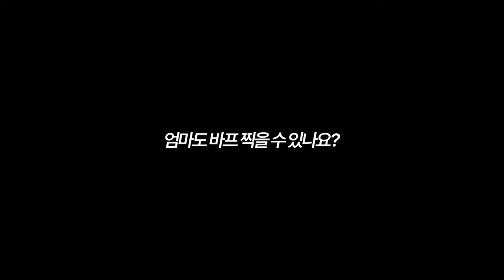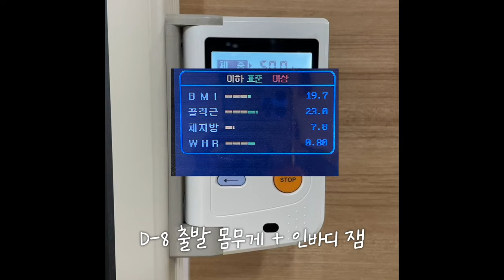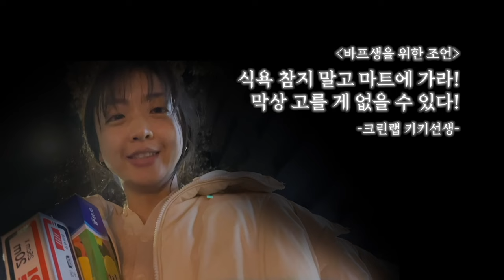엄마라 오히려 조하! 기습바프 도전합니당 *8일 남음*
뭔가 느낌이 왔다면- 그대, 저랑 매일 같이 운동해봐요❣️

바프가 목표였던 날은 하루도 없지만, 바프 찍고오니 소소한 추억이 되네요
일년에 한번쯤은 긴장감 유지용으로 추천합니다😁
ㅋ1너지님들~ 우리 나중에 말고 함께 자주 웃자요🥳

00:06 엄마운동1. 새벽운동
01:07 내가 바프찍는 이유
01:32 시작 인바디
01:44 식단1 연어샐러드
03:01 수트 육아팅!
04:23 식단2 홈플 로스트치킨
05:36 운동법2. 축구
06:33 미친 고구마 레시피
07:55 식단3 시금치프리타
09:02 1일1식 실험
10:10 운동법3. 데스런 복근
11:40 전날 눈바디
11:55 바프의상 쇼핑
13:46 운동법4. 헬스
14:33 식단4 미주라호밀빵
15:13 식단5 스테이크